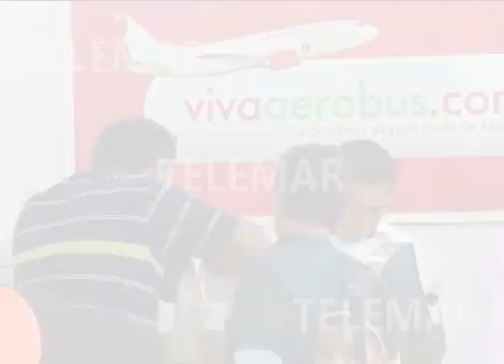Noticiero Telemar 27 12 2013 2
"Vivaaerobus se va. Trasciende falta de difusión de SECTUR"